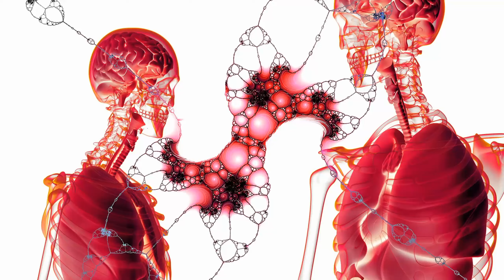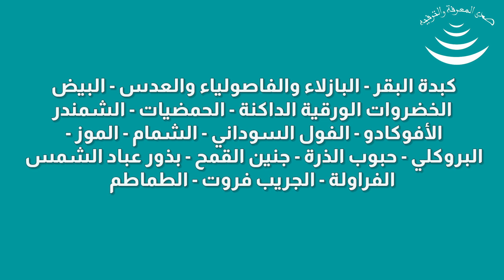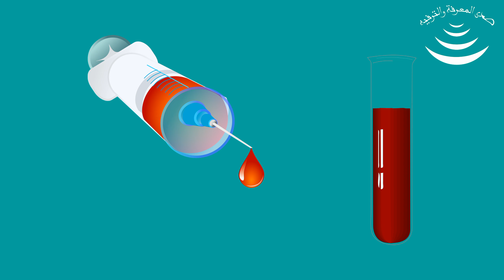فقر الدم: تأثيره على وجه وبشرة الشخص؟ وما هو علاجه الفعال 💯 ؟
فقر الدم هو مرض شائع يؤثر على حياة الشخص من جميع النواحي.
في هذا الفيديو سنتعرف على ماهو فقر الدم وما اسبابه ؟ وما هي اعراضه وما علاجه ؟ وما مدى تأثيره على جمال الشخص.
 سوف نستكشف آثار فقر الدم على صحة الجلد والعلاجات الأكثر فعالية لهذه الحالة.  فقر الدم هو اضطراب شائع في الدم يمكن أن يكون له تأثير عميق على مظهر الجلد وصحته العامة.  عندما يفتقر الجسم إلى ما يكفي من خلايا الدم الحمراء لحمل الأكسجين إلى أنسجته، يمكن أن يصبح الجلد شاحبًا وجافًا وباهتًا، مع نقص ملحوظ في الحيوية.

 ولحسن الحظ، هناك العديد من خيارات العلاج المتاحة للمساعدة في تحسين صحة الجلد لدى الأفراد المصابين بفقر الدم.  وقد تشمل هذه التغييرات النظام الغذائي لدمج المزيد من الأطعمة الغنية بالحديد، والمكملات الغذائية لتعزيز مستويات الحديد، والأدوية لعلاج السبب الكامن وراء فقر الدم.  بالإضافة إلى ذلك، يمكن أن تساعد إجراءات العناية بالبشرة التي تركز على الترطيب والتغذية على تعزيز مظهر البشرة الصحي.
العناية بالبشرة

 إذا كنت أنت أو أي شخص تعرفه تعاني من فقر الدم وتأثيراته على صحة الجلد، فسيقدم لك هذا الفيديو رؤى ونصائح قيمة لإدارة هذه الحالة بفعالية.

00:00 | مقدمة.
00:40 | ماهو فقر الدم.
00:58 | ما اسباب فقر الدم.
02:54 | ما هي اعراض فقر الدم.
03:09 | تشخيص فقر الدم.
03:39 | ماهو علاج فقر الدم.
04:08 | الوقاية خير من العلاج.
04:32 | ما تاثير فقر الدم على البشرة وجمالها.

فيديو بمساعدة: elevenlabs.io